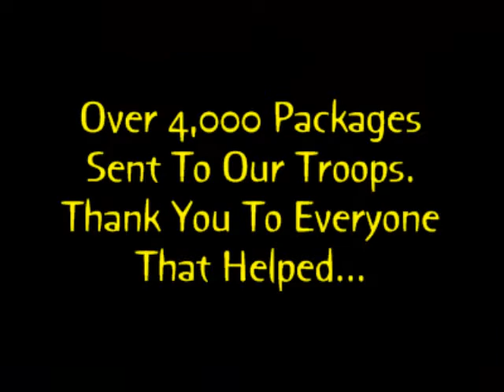Sea Cadetss O'Kane Division Helps Blue Star Mom's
4,000 boxes were packed on Saturday, 4,000 boxes took off for Iraq and our troops on Sunday.  Hooh Yaah, Blue Star Mom's, you're the best!